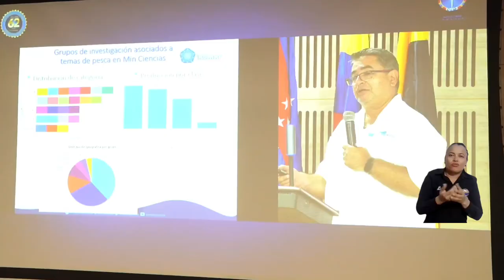Panorama y perspectivas del sector pesquero: tema central de conversatorio en UNIMAGDALENA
Con participación de expertos, líderes y actores claves en la gestión de los recursos marinos en Colombia, la Universidad del Magdalena albergó el conversatorio “Gobernanza de la pesquería de atún en el Océano Pacífico Oriental”. Este espacio que permitió tratar diferentes problemáticas del sector pesquero, sirvió para abordar uno de los desafíos más importantes: la sostenibilidad de la pesquería de atún en el Océano Pacífico Oriental.